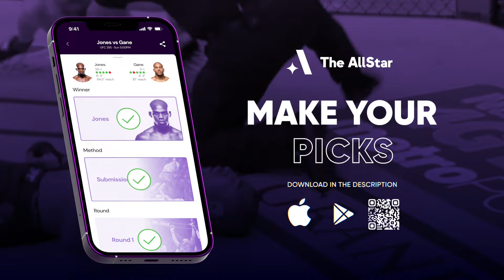Isaac Dulgarian on Christian Rodriguez fight, opponent's missing weight & meshing well w/ Factory X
UFC featherweight Isaac Dulgarian joins The AllStar's Hyon Ko ahead of his fight at UFC Vegas 88.